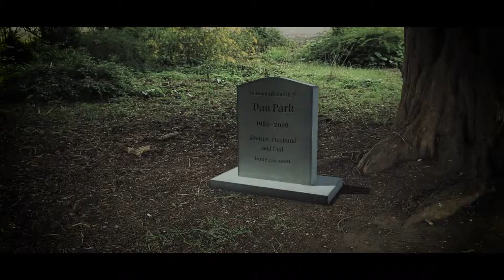JOHN PARK | Trailer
CGI done by myself, Reece Turner and Zak Iles.

Thank you to people who helped out acting and film to create something we are very proud of :)